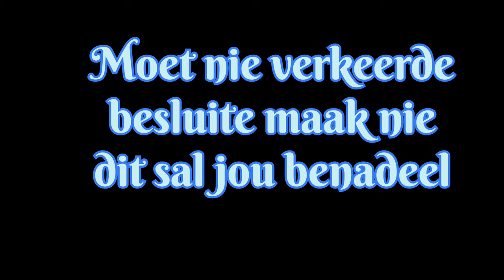Haar Verkeerde Besluite - Kortverhaal | shortfilm | Kortverhale in Afrikaans 2024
This story is about a young lady who made the worst decision of her life. 2024
shortfilm Kortverhale in Afrikaans